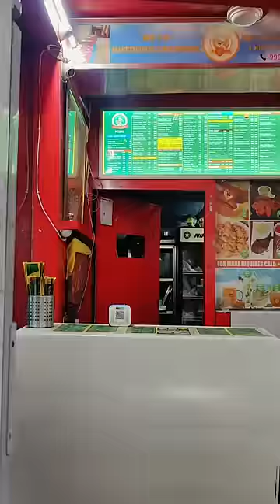😱Momos Without Maida!! Healthy Momos🥟